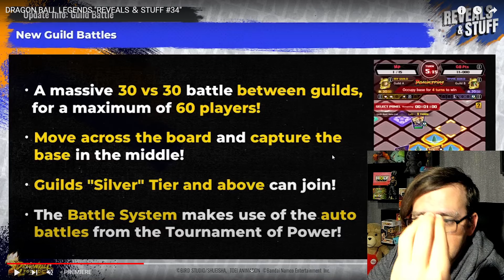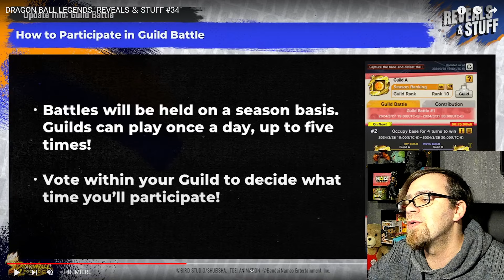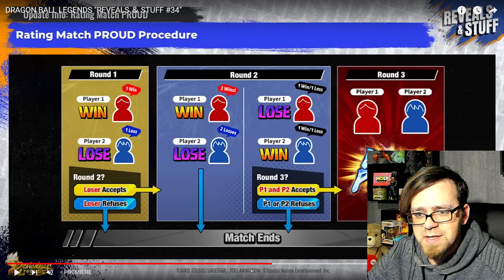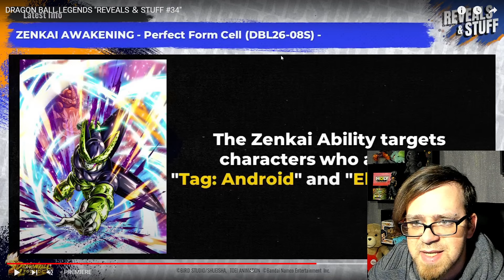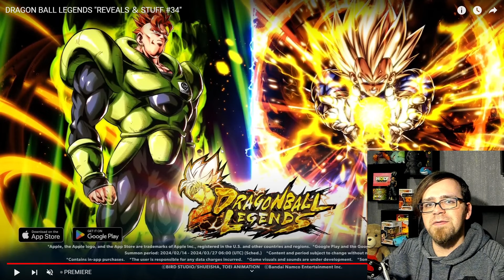DBL NEWS - ENDLICH GILDEN Events & neue Kämpfer Angekündigt! 😮 Black Rabbit Dragon Ball Legends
Hey Leute und willkommen Werhasen zu einem weiteren Dragon Ball Legends Video von mir. Heute sehen wir uns die neuesten News zu DBL an! Die Cell Saga bringt neue Kämpfer und Gilden Events! Eure Meinung zu dem gerne in die Kommentare! Viel Spaß und haut rein!

👍 KanalMitglieder:

- Schabruder
- WH Andre Gauer
- WH Section
- Toppo Hougen
- Benjamin Wassmann
- Dannik939
- kite tenjo mit Galaxy-Eyes
- Dennis Voß
- Xevia Sunny
- Sven Rössler

Dragon Ball Legends Deutsch German Mobile Update News Neuigkeiten Updates